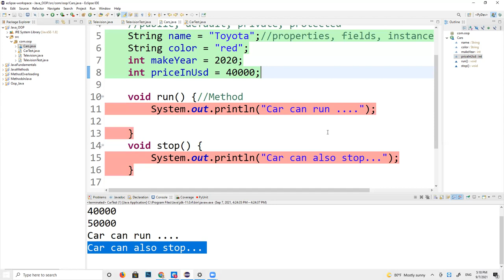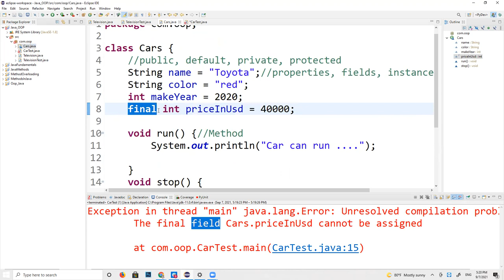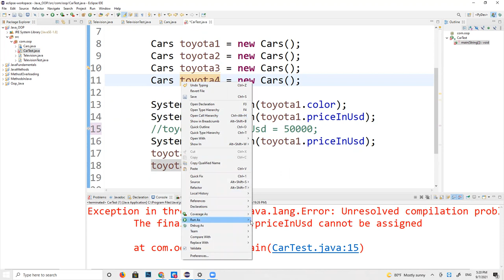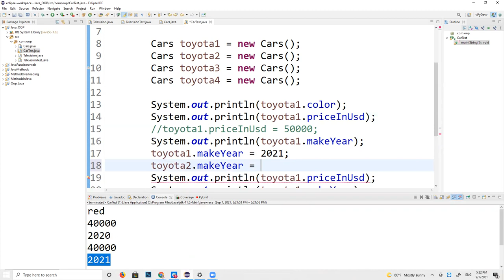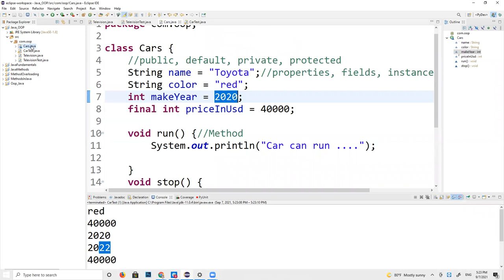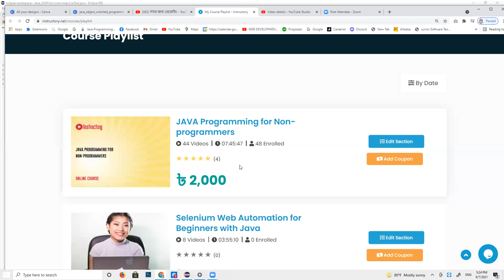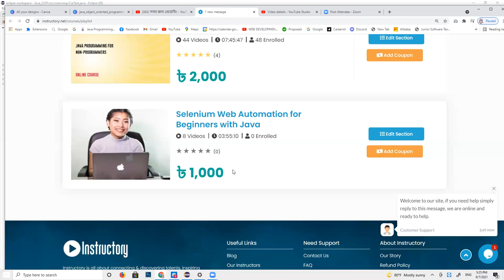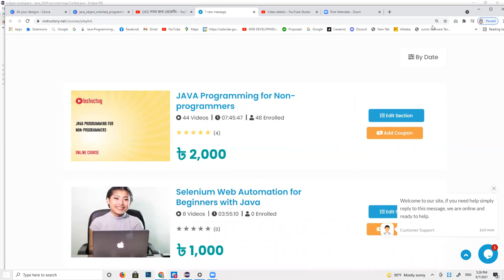JAVA TUTORIAL FOR BEGINNERS| JAVA OOP| CORE JAVA| JAVA TUTORIALS IN BANGLA| PART-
RECOMMENDED LAPTOPS FOR CODING:
1. Laptop MacOS
2. Windows laptops

1. Web Design with HTML, CSS, JavaScript and jQuery
2. Learning PHP, MySQL & JavaScript With jQuery, CSS & HTML5
3. Django for Professionals
4. MEAN Stack
5. MERN Stack
6. Ruby on Rails

Books on Coding Interview:
1. Cracking the Coding Interview
2. Introduction to Algorithms

ECOMENDATIONS FOR YOUTUBERS:
1. Camera for shooting videos
2. Camera Tripod
3. BLUE:

FASHION & STYLES:
1. Wedding rings
2. Ruby diamond rings
3. Hand bags, purses for women

সাথে থাকুন।

Welcome!

# You'll learn:
                                            - Web Automation